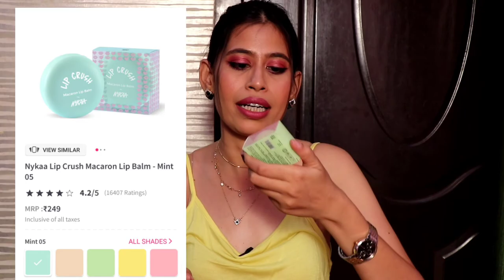EID Skincare Product |nykaasummersale eidseries2021 | parifabstyle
product Link
1.Check out Nykaa Wanderlust Shower Gel - Country Rose on Nykaa
2.Check out Nykaa Wanderlust Body Scrub - Sicilian Sweet Pea on Nykaa
3 Check out Plum E-Luminence Simply Supple Cleansing Balm on Nykaa